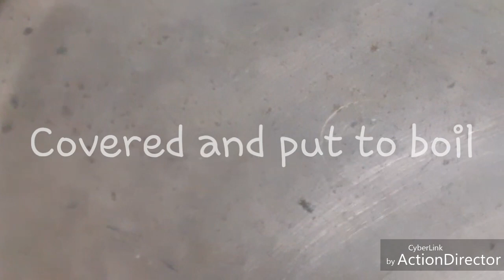Delicious mixed vegetables cooked with mustard paste/ Phulkobir thara aru botoriya pasolir sorsori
Assamese traditional recipe/ vegan/ vegetarian recipe